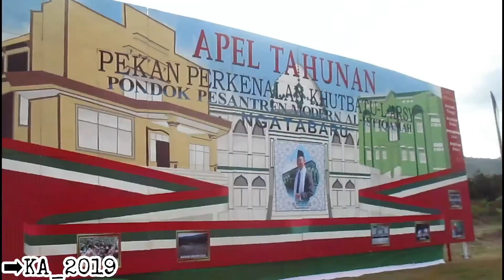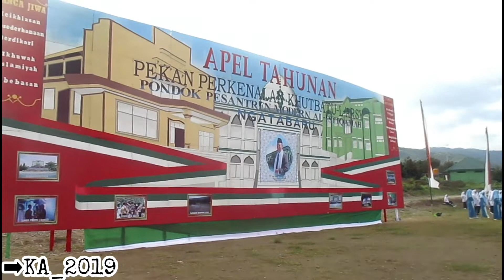APEL TAHUNAN 2019 II PPM AL-ISTIQAMAH NGATABARU